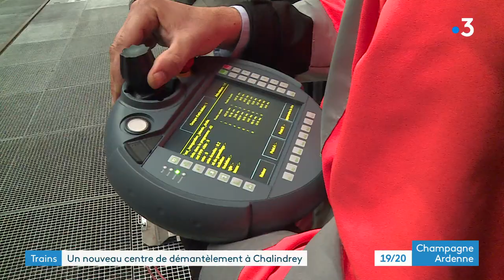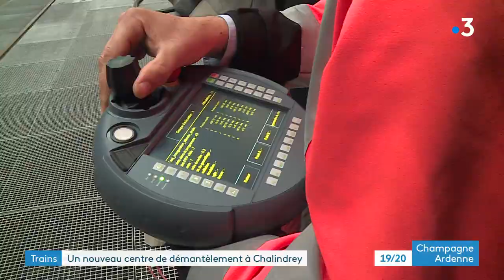Un nouveau centre de démantèlement et de recyclage des vieux trains de la SNCF à Chalindrey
Chalindrey sera désormais l'ultime arrêt pour de nombreux trains de la SNCF. Un centre de démantèlement de 6000 mètres carrés vient de voir le jour. Avec un objectif ambitieux : démonter les wagons trop usés, pour les recycler à 98%.